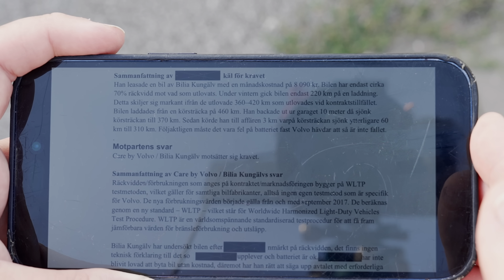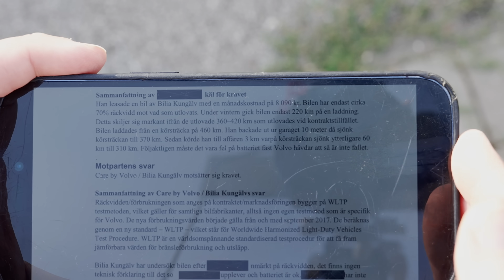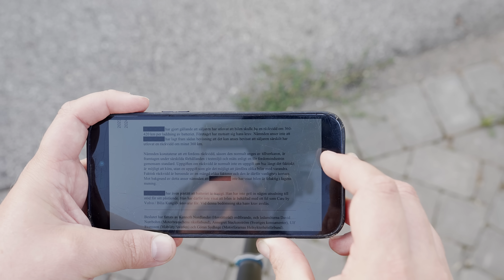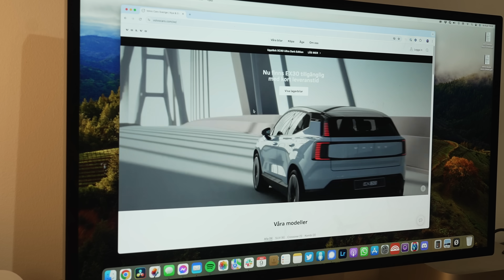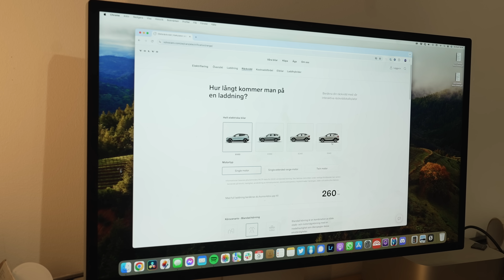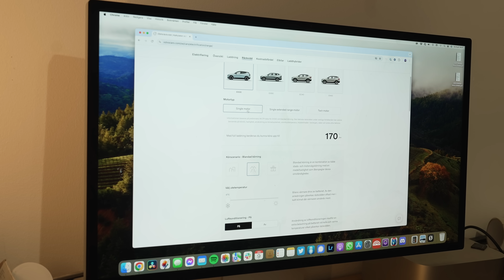Volvon gick inte så långt som utlovat – anmäls nu till ARN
Många elbilsägare är besvikna över att deras elbilar inte gå så långt som de upplever sig blivit lovade. Nu har ett ärende gått hela vägen till Allmäna reklamationsnämnde som givit sin syn på saken.

* Reklam *
– Hitta bästa priset på laddboxar
– Laddare till bil, lastbil, båt och anläggningsmaskiner